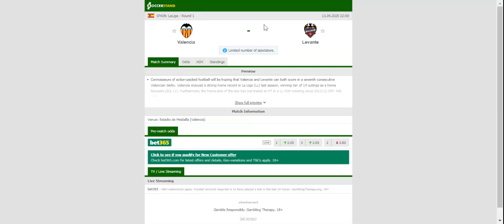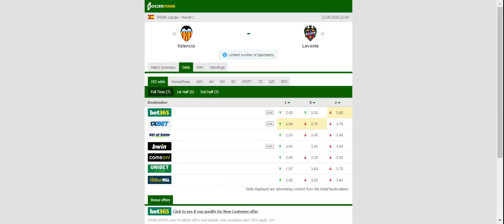VALENCIA VS LEVANTE PREDICTION & BETTING TIPS - 13/09/2020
2021 college football predictions,
2019 college football predictions,
2020 ncaa football predictions,
nc state football predictions 2020,
2020 nebraska football predictions,
2020 uga football predictions,
10 football predictions 2020,
football songs,
football vines,
football skills,
football daily,
football games,
football khela,
football live,
football pump up,
football anime,
football analysis,
football asmr,
football agility drills,
football american,
football academy,
football anthem,
football boots,
football big hits,
football bloopers,
r/b football,
f c b football,
mattyb football,
s.a.b football,
football chants,